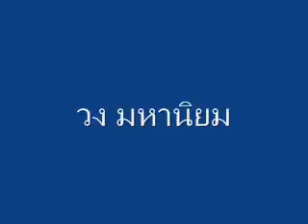วง มหานิยม